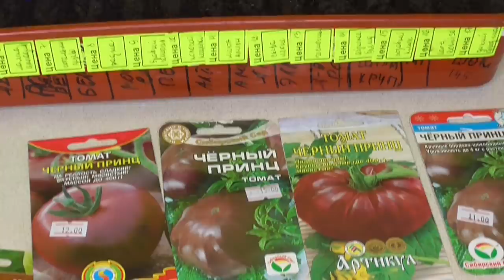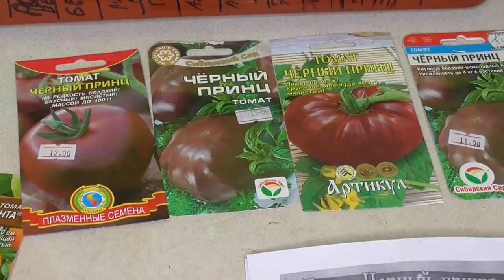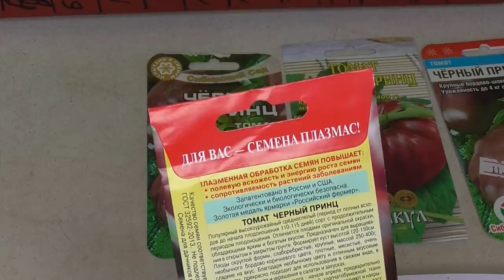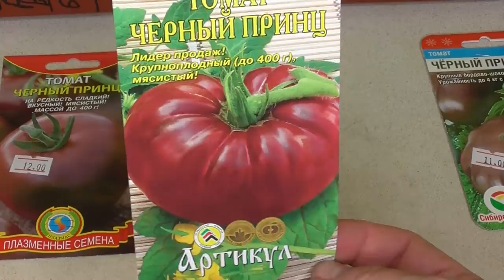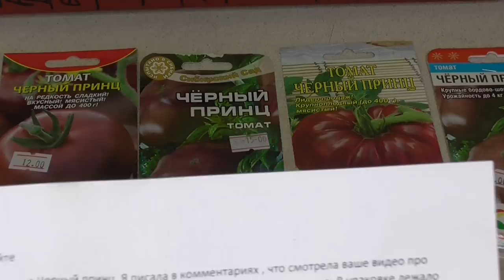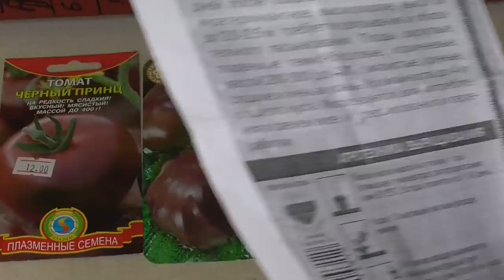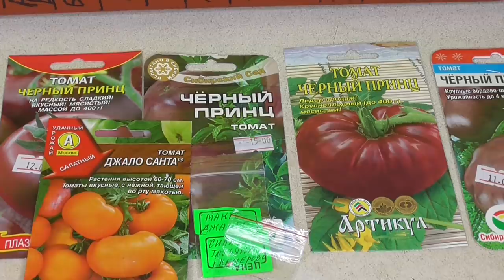Я СОБРАЛА ВСЕХ "ЧЕРНЫХ ПРИНЦЕВ"! КАКОЙ ЛУЧШИЙ? Ольга Чернова.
В этом году я буду сеять более 10 сортов томата ЧЕРНЫЙ ПРИНЦ с различными описаниями. Хочу найти лучшего ЧЕРНОГО ПРИНЦА! Ведь сорт ЧЕРНЫЙ ПРИНЦ считаются одними из самый сладких и вкусных томатов.